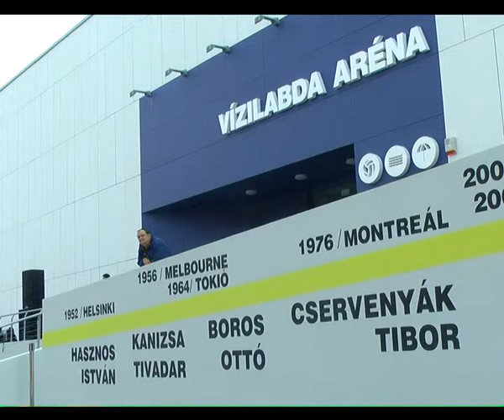Átadták a vízilabda arénát Szolnokon